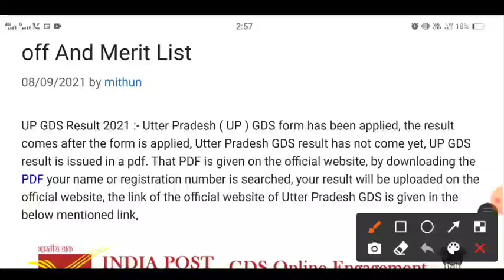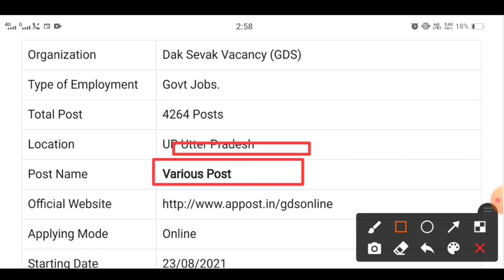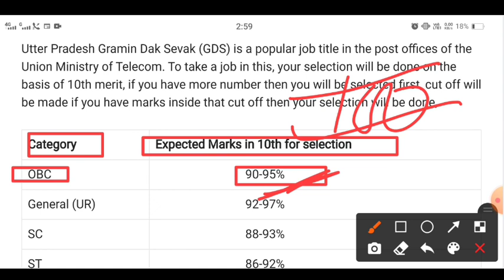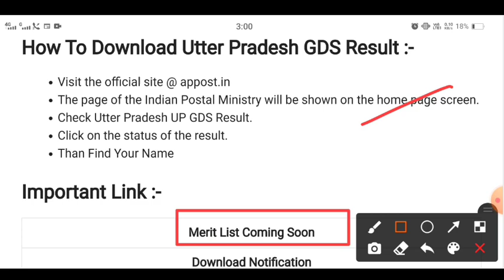UP GDS Result 2021 Kab Ayega | UP GDS Meri List 2021 | UP GDS Expected Cut Off 2021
UP GDS Result 2021 :- Utter Pradesh ( UP ) GDS form has been applied, the result comes after the form is applied, Utter Pradesh GDS result has not come yet, UP GDS result is issued in a pdf. That PDF is given on the official website, by downloading the PDF your name or registration number is searched, your result will be uploaded on the official website, the link of the official website of Utter Pradesh GDS is given in the below mentioned link,